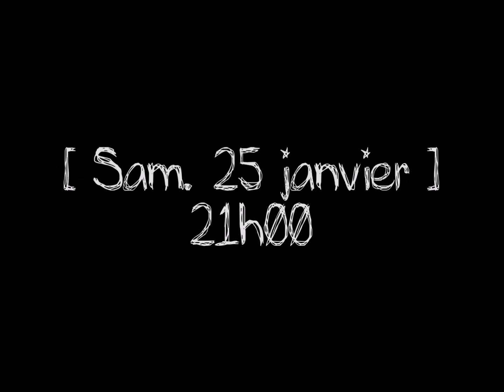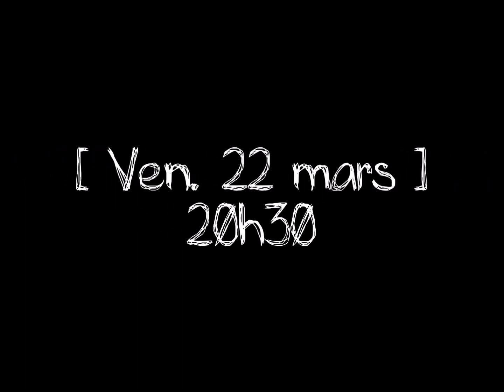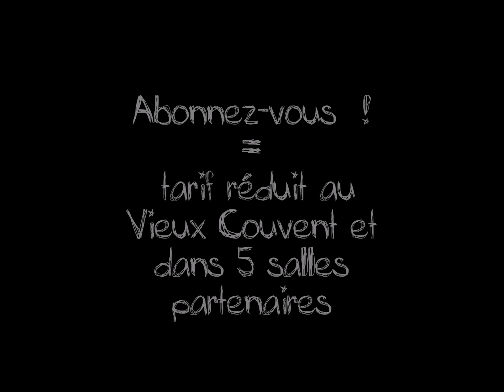Centre culturel Le Vieux Couvent - Muzillac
Petit aperçu de la saison 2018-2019